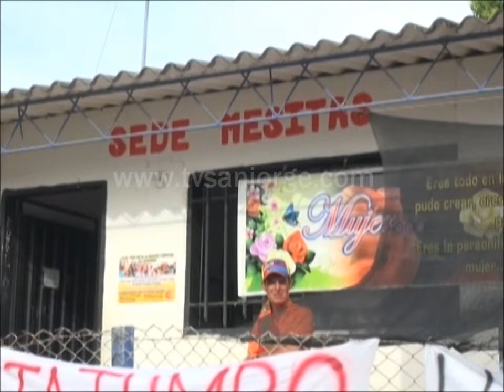El canal comunitario TV San Jorge en los premios de la revista semana